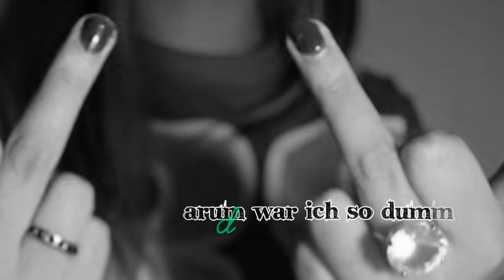» Mit Bitch wollte ich dich nicht beleidigen; sondern beschreiben - Schätzchen ;*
Rest ; Kanal

Ciaaao